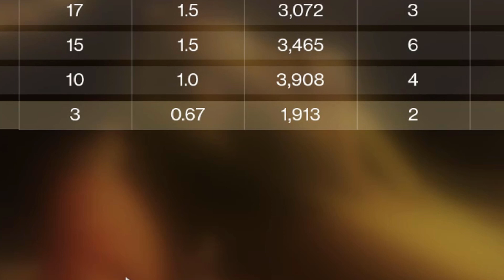Destiny 2 PC (bungie 2019) Titan Gameplay Increase Your KD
how to get better at destiny 2 pvp for pc in competitive crucible